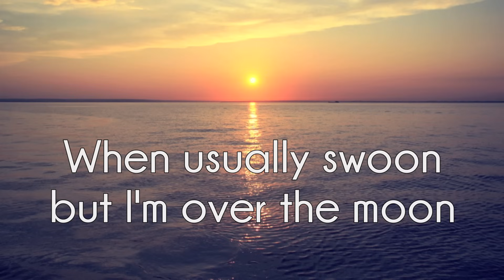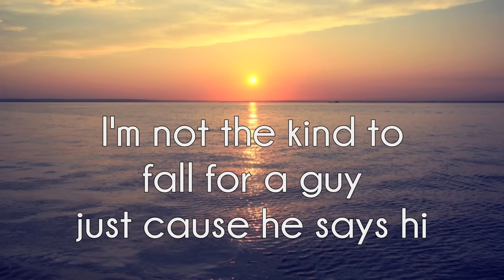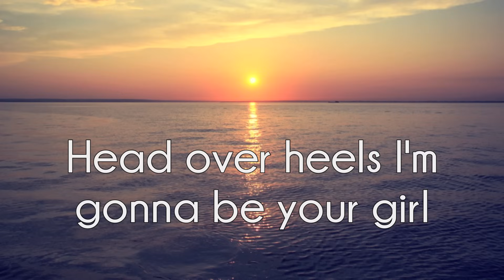Teen Beach Movie - Falling For Ya (Lyrics)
Lyrics to Falling For Ya performed by Grace Phipps.
I am aware that this video is not available on mobile but I can't change it.  Very sorry. Also I can't believe no ones caught the fact that I spelled "meow" wrong... wow I should be more careful.